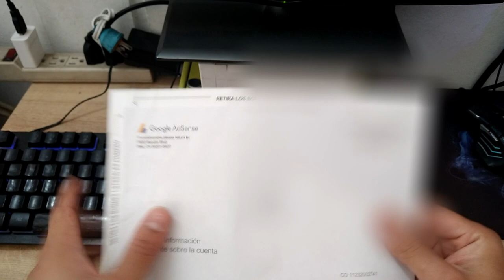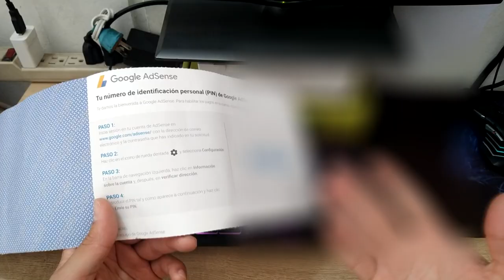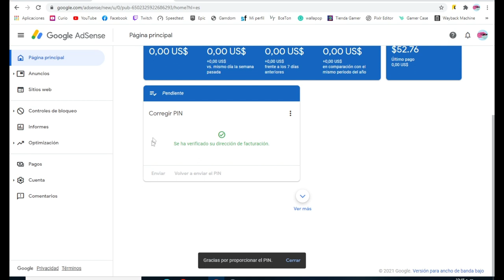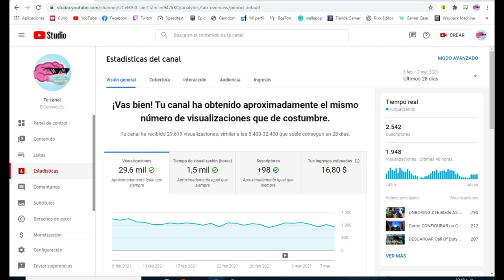Por Fin... Ha Llegado El Sobre de GOOGLE ADSENSE, Vamos Con Toda A Ganar DINERO En YOUTUBE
Estoy Muy Feliz, El Sobre De GOOGLE ADSENSE Ha Llegado, Fue Hace Mas De Un Mes, Pero Pues Mas Vale Tarde que Nunca, Vieran L a Cantidad De Videos Que Tengo Pendientes por Editar Y Subir, Se Viene Cosas Buenas, Los Quiero Mucho, Ya Podre Cobrar Dinero En YOUTUBE por Todo El Esfuerzo que he echo.